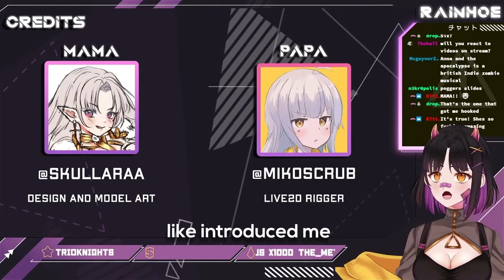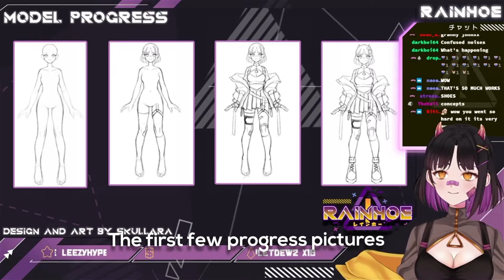【DEBUT STREAM HIGHLIGHTS】VTUBER HERE TO STEAL YOUR MOM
Hello! I'm a new ENVtuber that debuted 2 weeks ago!!
Here are some highlights of my debut stream so I can archive it and look back on it in the future. Hope you guys enjoy it!